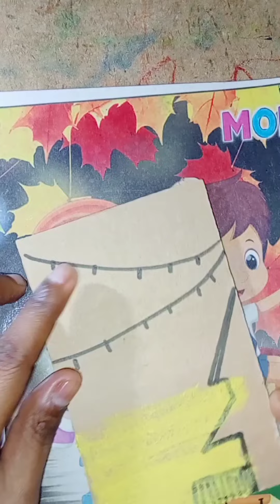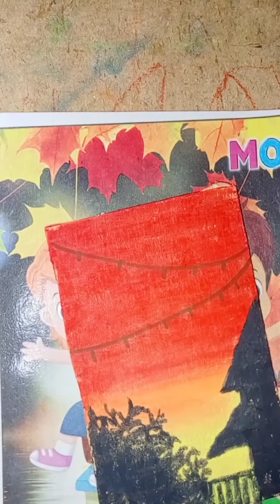Easy oil pastel colours scenery drawing|how to draw a scenery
how to draw a beautiful scenery drawing for beginners
nature scenery drawing for beginners
easy to draw a scenery drawing
oil pastel blending